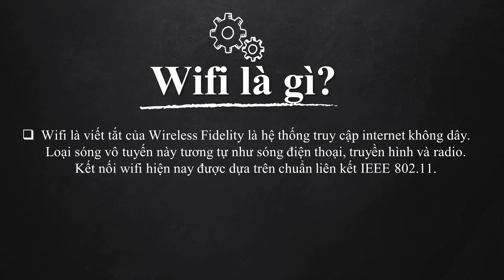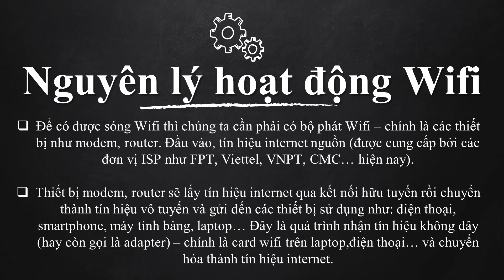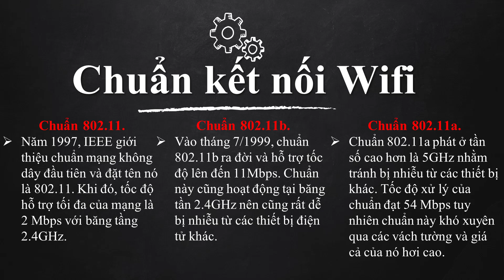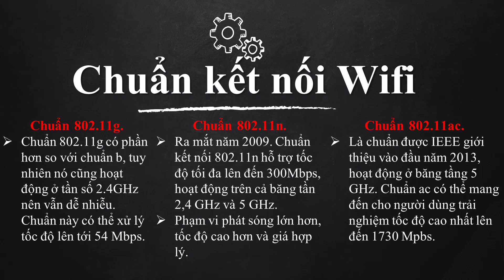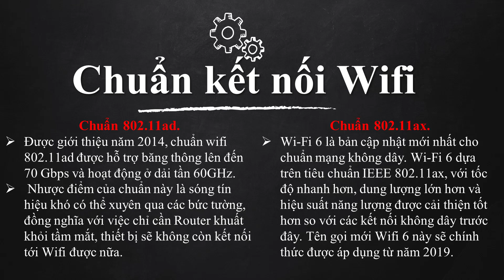WIFI LÀ GÌ? NGUYÊN LÝ HOẠT ĐỘNG CỦA WIFI? CÁC CHUẨN WIFI HIỆN NAY | GIẢI THÍCH HỘ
Chắc chắn có nhiều bạn thường xuyên sử dụng wifi mỗi ngày, nhưng chưa thực sự biết wifi là gì? Cách thức hoạt động của wifi ra sao? Và wifi có nguy hại đến sức khỏe hay không? Những câu hỏi đó không phải ai cũng biết. Vì vậy, hãy cùng GIẢI THÍCH HỘ, tìm hiểu qua vi deo dưới đây nhé!